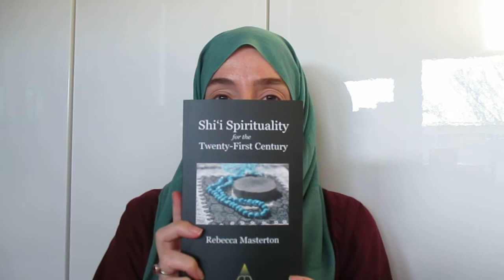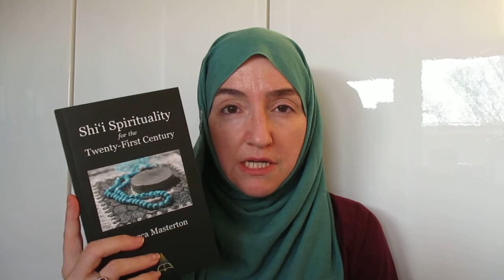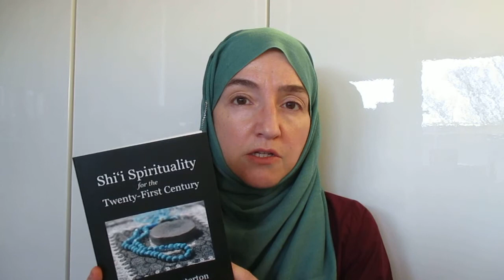Book introduction: Shi'i Spirituality for the Twenty-First Century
IF YOU ARE ORDERING MY BOOKS, PLEASE FOR NOW ORDER THEM FROM MY WEBSITE, RATHER THAN AMAZON, AS THEY WILL NOT BE ABLE TO BE FULFILLED THROUGH AMAZON FOR UNTIL 20TH OCTOBER 2023. THANK YOU

Introducing a new book: Shi'i Spirituality for the Twenty-First Century: twenty lectures and articles given over the last ten years that talk about the spiritual dimensions of path of the Prophet and his Family (peace be upon them) in the post-modern world.

Here I mention the first chapter 'Transforming Our Way of Being' and discuss what I mean by 'a way of being.'